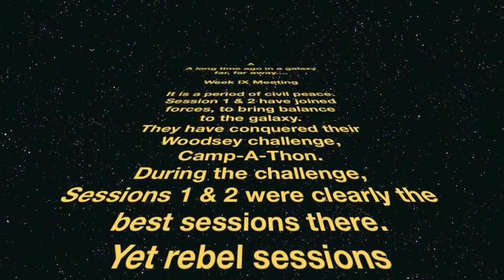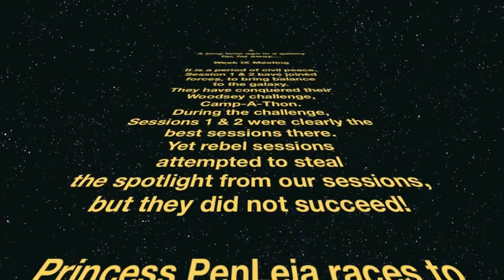Session 1 & 2 2012- Star Wars Introduction